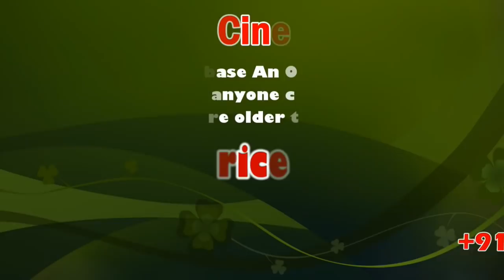Minister Rajendra Balaji Maga Controversial Press Meet at Tirupati | CAA protesters | Budget | Sicp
Minister Rajendra Balaji Maga Controversial Press Meet at Tirupati | CAA protesters | Budget 2020 | Kamal Haasan | Sicp

Tirupati is a city in the Indian state of Andhra Pradesh. Its Sri Venkateswara Temple sits atop one of the the 7 peaks of Tirumala Hills, attracting scores of Hindu pilgrims. Sri Venkateswara National Park, home to the temple, also contains the Sri Venkateswara Zoological Park with lions and primates. Nearby, next to a waterfall and cave believed to be sacred, Sri Kapileswara Swamy Temple is dedicated to Lord Shiva.

திருப்பதி:ஆத்திச்சூடி, திருக்குறளை மேற்கோள் காட்டி பட்ஜெட் படிக்கப்பட்டது மத்திய அரசு தமிழ் மீது எந்த அளவிற்கு மதிப்பும் கௌரவமும் வைத்துள்ளது என்பதற்கான நிரூபணம்.

தமிழ் மொழி மீது உள்ள பற்றின் காரணமாகவே ஆதிச்சநல்லூரில் அகழ்வாராட்சி செய்வதற்கு மத்திய பட்ஜெட்டில் நிதி ஒதுக்கப்பட்டுள்ளது.

திருப்பதியில் பால்வளத்துறை அமைச்சர் ராஜேந்திர பாலாஜி பேட்டி.

திருப்பதி ஏழுமலையான் கோவிலில் பால்வளத்துறை அமைச்சர் ராஜேந்திர பாலாஜி இன்று காலை சுவாமி தரிசனம் செய்தார். பின்னர் அவருக்கு ரங்கநாதர் மண்டபத்தில் தேவஸ்தான அதிகாரிகள் தீர்த்த பிரசாதம் வழங்கினர். இதைதொடர்ந்து  கோவிலுக்கு வெளியே செய்தியாளர்களிடம் பேசிய ராஜேந்திரபாலாஜி, இன்றைய பொருளாதார நிலவரப்படி மக்களை பாதிக்காத பட்ஜெட்டை மத்திய அரசு வழங்கியுள்ளது. எதிர்க்கட்சிகள் நாங்கள் எதை செய்தாலும் எதிர்க்க கூடிய கட்சிகளாக உள்ளன.
பிரதமர் மோடி எதை செய்தாலும் அதனை எதிர்ப்பதற்காக சில கட்சிகள் உள்ளன.

பட்ஜெட் குறித்து பேசுவதற்கு கமலஹாசன் பொருளாதார மேதை கிடையாது. ஒரு பொது தேர்தலை கூட சந்திக்காத கட்சி கமலஹாசனின் கட்சி. ஆனால் 32 ஆண்டுகளாக அரசியலில் ஆட்சி செய்யும் கட்சி அதிமுக. மக்கள் மீதான அக்கறை மத்திய, மாநில கட்சிகளை விட கமலஹாசனுக்கு அதிகம் இருப்பதற்கான வாய்ப்புகள் இல்லை. கமலஹாசன் அவருடைய கருத்தை  தெரிவித்திருக்கிறார். நிர்மலா சீதாராமன் தமிழ் மகள் என்ற உணர்வுடன் திருக்குறளை மேற்கோள் காட்டி பட்ஜெட் படித்துள்ளார். மத்திய அரசு தமிழுக்கு முக்கியத்துவம் அளித்து பிரதமர் மோடி அவர்களும் மத்திய நிதி அமைச்சர் நிர்மலா சீதாராமன் அவர்களும் ஆத்திசூடி, திருக்குறள் ஆகியவற்றை மேற்கொள் காட்டி பேசியது தமிழர்களுக்கு மகிழ்ச்சி அளிக்கிறது. தமிழகத்திற்கு 11 மருத்துவக்கல்லூரிகள் வழங்கியதுடன்  தமிழுக்காக பிரதமர் மோடி அமெரிக்காவில் சென்று யாதும் ஊரே யாவரும் கேளிர் என்ற நிகழ்ச்சியில் பேசியுள்ளார். உலகம் முழுவதும் தமிழ் மொழியை கொண்டு செல்லும் பணியில் மத்திய அரசு ஈடுபட்டு வருகிறது. முதல்வர் எடப்பாடி தமிழுக்கு எந்தளவுக்கு முக்கியத்துவம் கொடுக்கிறாரோ அதேபோன்று பிரதமர் மோடியும் செயல்பட்டு வருகிறார்.

இதற்கு உதாரணம் சீன அதிபரை தமிழகத்திற்கு அழைத்து வந்து மாமல்லபுரத்தில் கூட்டம் நடத்தியது குறிப்பிடத்தக்கது. இதற்கு காரணம் தமிழகம் பாதுகாப்பான  மாநிலம், தமிழ் கலாச்சாரம் நிறைந்தது என்பதற்காகவே சீன அதிபர் மாமல்லபுரம்   அழைத்து வரப்பட்டார்.
 திண்டுக்கல் லியோனி பணத்திற்காகவும் கைதட்டல்களும் பேசக்கூடியவர். அவர் குறித்து பேச வேண்டிய அவசியம் இல்லை. அகழ்வாராய்சிக்காக நாட்டில்  5 இடங்கள் தேர்ந்தெடுக்கப்பட்டன. அந்த ஐந்து இடங்களில் ஒரு இடம் ஆதிச்சநல்லூர் ஆகும். ஆதிச்சனல்லூரில் அகழ்வாய்வுக்க்காக பட்ஜெட்டில் பணம் ஒதுக்கப்பட்டு பணிகள் விரைவில் தொடங்கப்படும். ஆவின் பால் விலை ஏற்றத்திற்கு பிறகு தற்போது தனியார் பால் விலை ஏற்றப்பட்டுள்ளது. கொள்முதல் விலைக்கு ஏற்ப பால் விலை ஏற்றப்பட்டுள்ளது.எனவே பொதுமக்களுக்கும் இதுகுறித்து தெரியும். பாலில் கலப்படம் குறித்து நான் ஏற்கெனவே தெரிவித்துள்ளேன்.அதன்படி நடவடிக்கை எடுக்கப்பட்டு தற்போது கலப்படம் செய்வது தடுக்கப்பட்டுள்ளது.

பாலில் கலப்படம் செய்பவர்கள் யாராக இருந்தாலும் இறைவன் முன்பு தண்டிக்கப்படுவார்கள். பாலில் கலப்படம் செய்வது குறித்து புனேவில் உள்ள காசியாபாத்தில் தொடர்ந்து ஆய்வு செய்யப்பட்டு வருகிறது.  போராட்டக்காரர்கள் அரசு அதிகாரிகளையும், ராணுவ அதிகாரிகளையும், போலீசாரை தாக்கக்கூடிய பட்சத்தில் இந்தியாவின் இறையாண்மையை பாதுகாக்கவும் இந்திய அரசின் பொது சொத்துக்களை சேதம் செய்பவர்களை, அச்சுறுத்தலாக உள்ளவர்களை தடுக்க வேண்டிய நடவடிக்கையை காவல்துறைக்கும் ராணுவத்தினருக்கும் உள்ளது. துப்பாக்கி சூடு எந்த அரசும் விரும்பி செய்யாது கலவரத்தை அடக்குவதற்காக அரசு எடுக்கக்கூடிய முடிவுகள். வளர்ந்துவரும் நாடுகளில் ஒவ்வொருவரும் ஒவ்வொரு சிந்தனையுடன் வருகின்றனர். எனவே தீவிரவாதிகள் எந்த ரூபத்தில் வந்தாலும் அவர்கள் மீது நடவடிக்கை எடுக்கப்பட்டுள்ளதா என்பதை பார்க்க வேண்டும். மத்திய அரசும் மாநில அரசும் அதன் மீது சரியான நடவடிக்கை எடுக்கப்பட்டு வருகிறது. 2021-ம் ஆண்டு தேர்தலில் அதிமுகவுக்கு எதிராக உள்ள கட்சியாகத் திமுக வை மட்டுமே நாங்கள் பார்க்கிறோம். தொடர்ந்து நடைபெற்ற உள்ளாட்சித் தேர்தல்களில் அதிமுக செல்வாக்கு உயர்ந்துள்ளது.

உள்ளாட்சி தேர்தலில் 70% வாக்குப்பதிவு அதிமுக வெற்றிபெற்றுள்ளது. ஒன்னரை ஆண்டுக்கு பிறகு நடைபெற கூடிய தேர்தலில் பெரும்பான்மையுடன் அதிமுக  2021 ஆம் ஆண்டு வெற்றி பெற்று மீண்டும்  ஆட்சியை கைப்பற்றும். சசிகலா வெளியே வந்த பிறகு அவர் குறித்து ஆலோசிக்கப்படும் என அவர் தெரிவித்தார்.

This News Covered From Tiruvallur District Reporter (Tamil) From South Indian Crime Point Weekly.